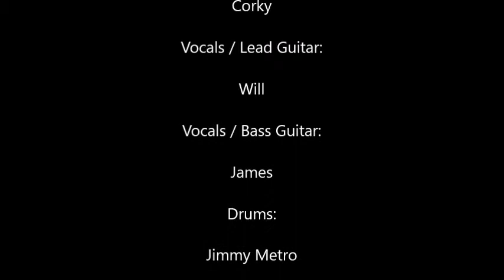Last Call Band @ Porter Cocktail Lounge November 10th, 2017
The Last Call Band ROCKED The House at The Porter Cocktail Lounge Friday November 10th, 2017! Great Tunes, fun times, and awesome people to share em' with.